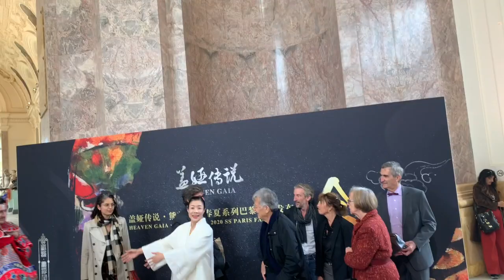PFW SS20 Heaven Gaia part1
This video is about PFW SS20 Heaven Gaia part1